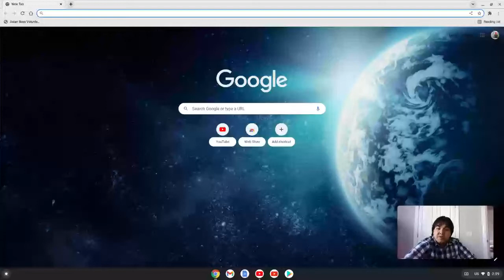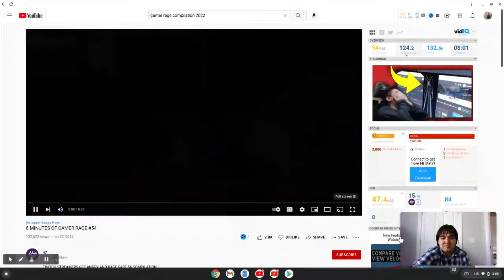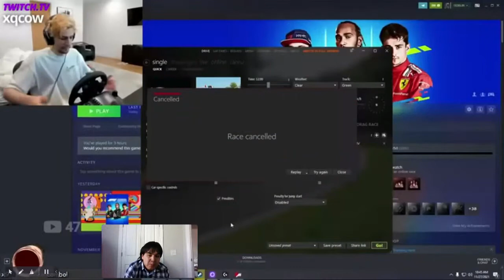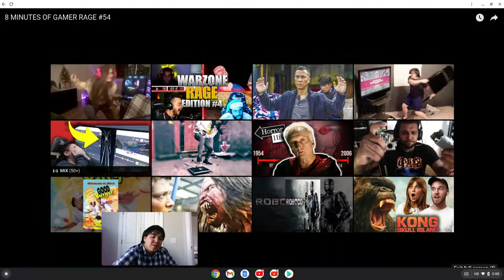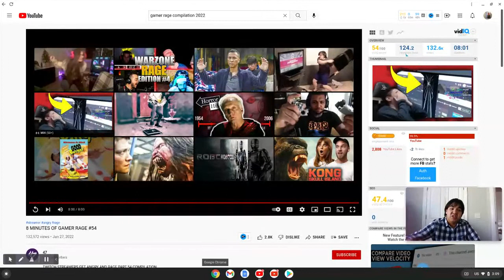8 minutes of Gamer Rage #54 reaction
Enjoy today's video reaction to today's Gamer Rage compilation

To my Japanese audience tuning in, if you understand English but cannot speak English, turn on captions for English subtitles